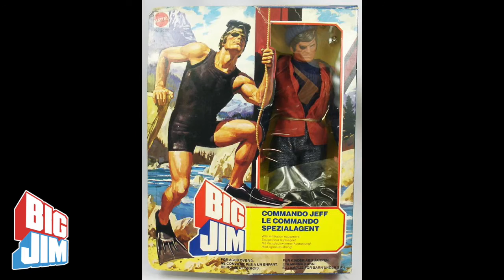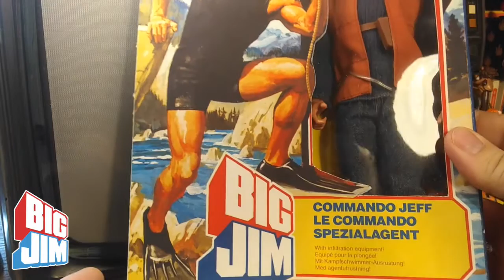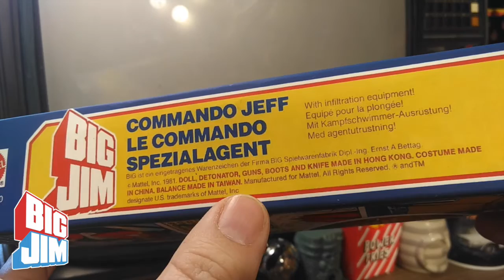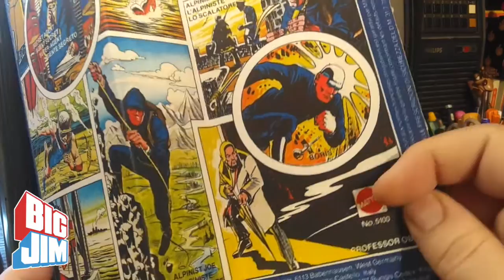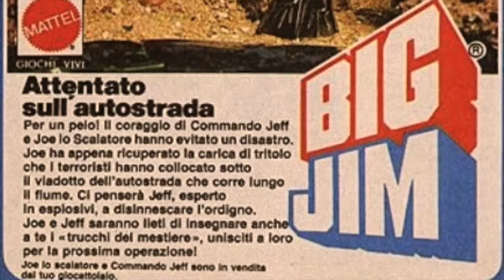BIG JIM: Commando JEFF (serie spy) - Nijirain giocattoli anni 70/80/90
Se vi interessano le scatole repro (o altri articoli di Big Jim) potete visitare il negozio del gentilissimo signor Bruno a questo indirizzo ebay:

... e ora buona visione coi nostri video su Big Jim!